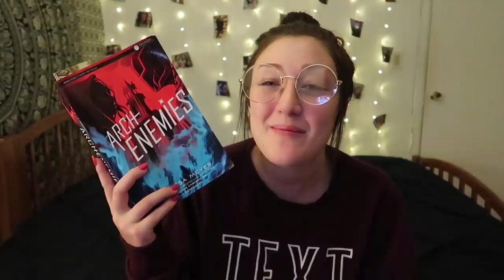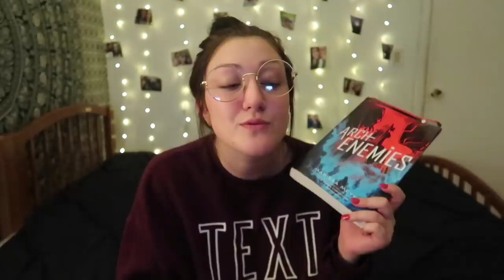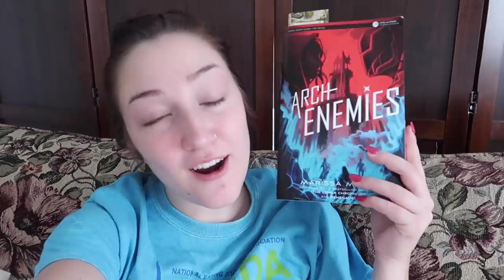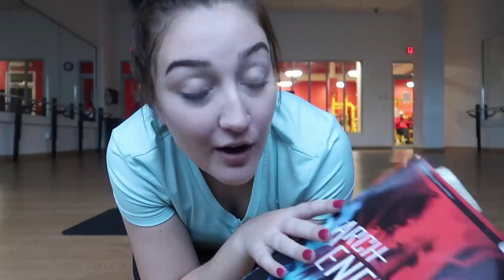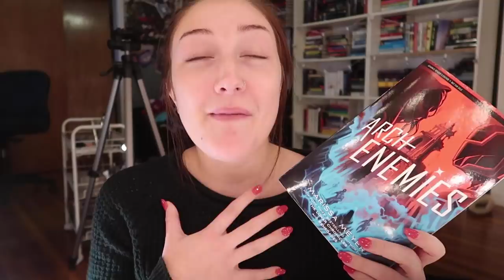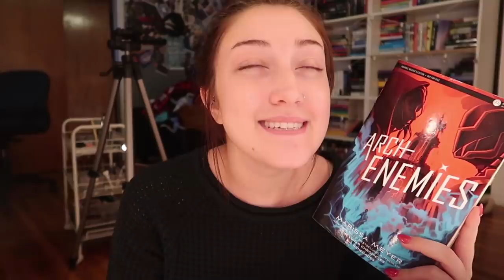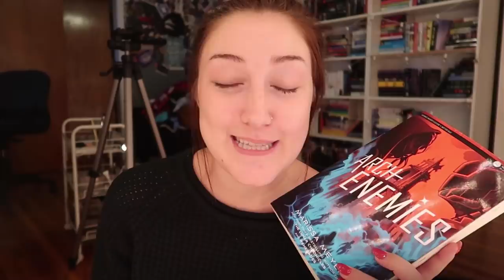ARCHENEMIES l Reading Vlog.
Sorry not sorry for two Renegades themed videos in a row lmao. At least this one is spoiler free so EVERYONE can watch me fall into madness! xx

Enter my giveaway for a copy of Renegades, an ARC of Archenemies, and a tote!

- social media -
tw: @emmmabooks